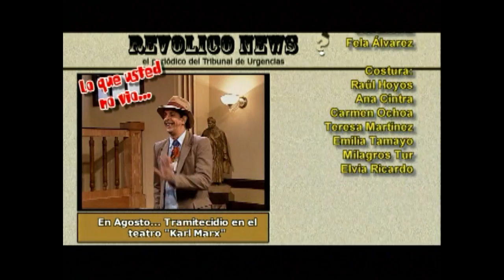Jura decir la verdad - MARCIANICIDIO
Jura decir la Verdad